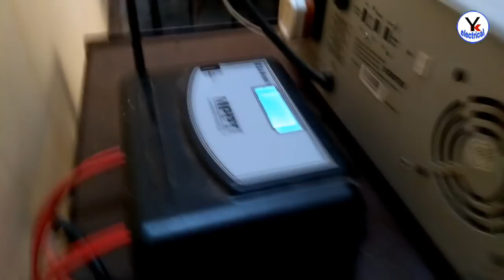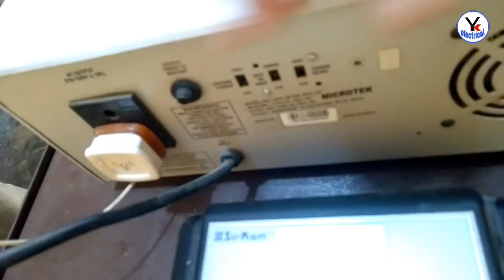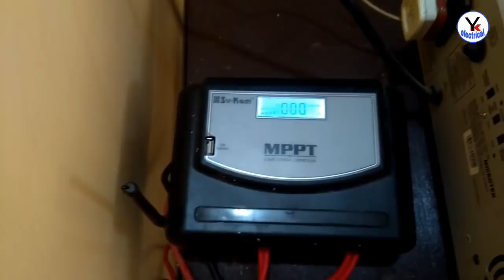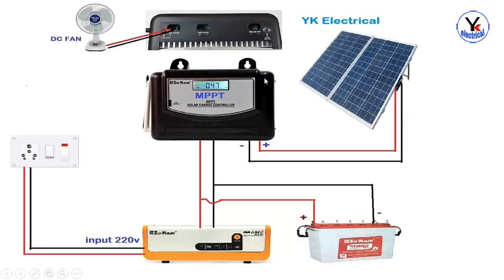How to convert simple inverter into solar inverter in Hindi & Urdu | YK Electrical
Buy solar systems, panels, inverter, battery and solar charge controller online at Loom Solar,

Hello friends aaj aap dekhenge kaise simple inverter ko solar inverter me convert karte hai . Iske liye apko MPPT controller ki jarurt hogi jo ki solar panel or battery k bichme connect hoga .